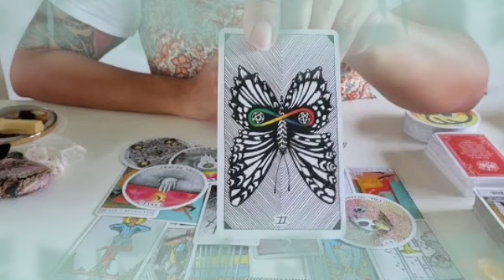برج الحمل ♈ قرار يغير مصير حياتك😱رجوع و اعتراف مهم من شريك يا حمل😍